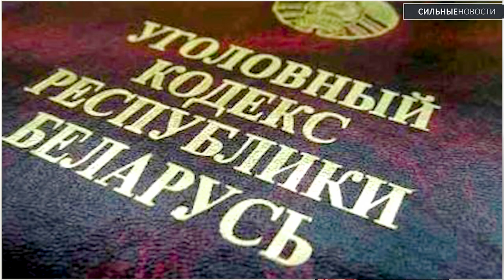Гомельчане прокатились в банных халатах / Жалобы на Новобелицкий мост / Рекорд по зарплатам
Вчера «Сильные Новости» писали про двух женщин в банных халатах на одном из катков Гомеля. Спустя несколько часов в редакцию пришел «ответ» от гомельских мужчин. В среднем на одного жителя Гомельщины произвели продукции на 25 тысяч рублей.

Читатели «Сильных Новостей» снова жалуются на Новобелицкий мост. Стали известны подробности провалившегося под лед такси в Новобелице. Житель Мозыря не смог пройти мимо приоткрытого окна в гомельском доме.

«Речка общая, хотим и ездим!». Люди отдыхали у реки, а ночью приехали неизвестные на мотоциклах и напали на них. Белстат: средняя начисленная зарплата в Беларуси за декабрь стала рекордной за всю историю наблюдений. 2 рубля оставили на чай, вот она и разозлилась. Нешуточные споры разгорелись в сети из-за видео с официанткой.

⌚ТАЙМЛАЙН⌚

00:00 Приветствие
00:28 Гомельчане прокатились в банных халатах
01:00 Производство на Гомельщине
01:34 Жалобы на Новобелицкий мост
03:28 Подробности провалившегося под лед такси
04:05  Кража в Мозыре
05:23 Избиение под Светлогорском
06:31 Средняя зарплата по стране
07:31  Споры из-за чаевых